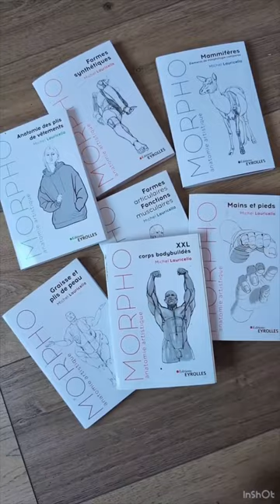✏️ TIPS DESSIN : Mes RECO LIVRES sur LE CORPS HUMAIN